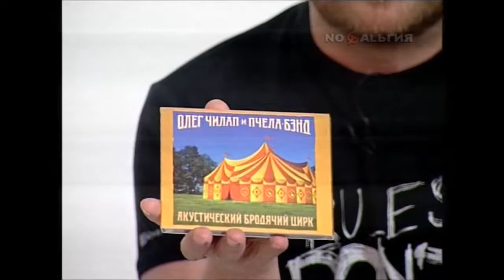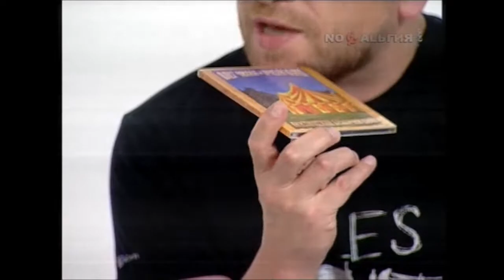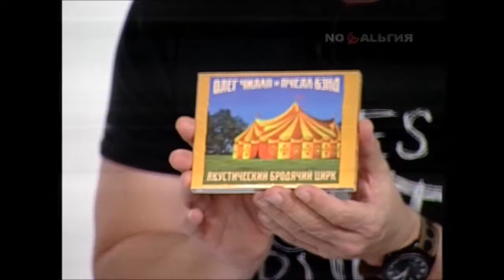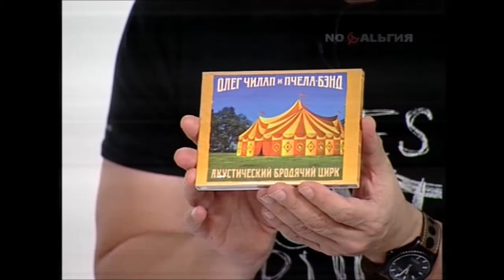Пчела-Бэнд на "Ностальгии" (2018-06-12)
Олег Чилап и "Пчела-Бэнд" в программе "Рождённые в СССР" (Телеканал "Ностальгия",  12 июня 2018 года)